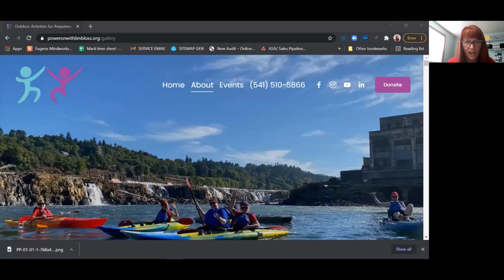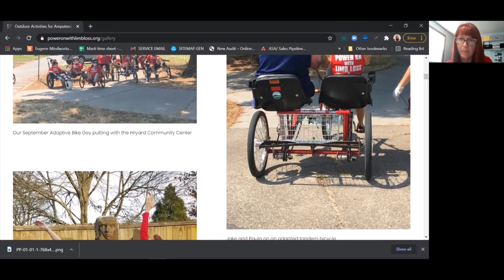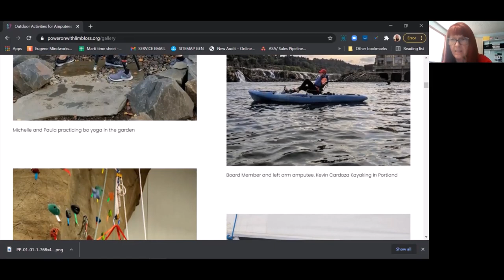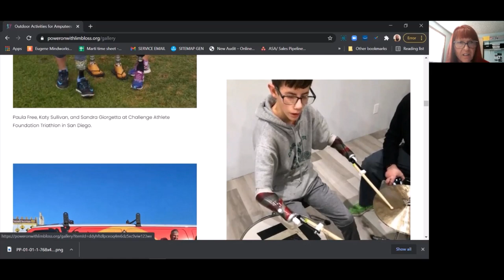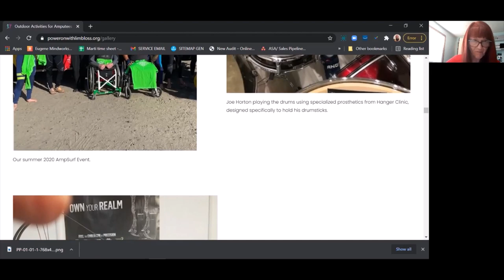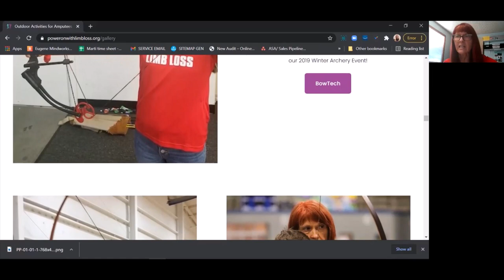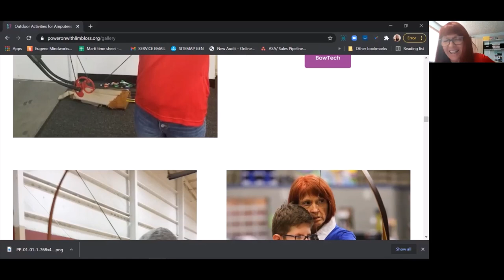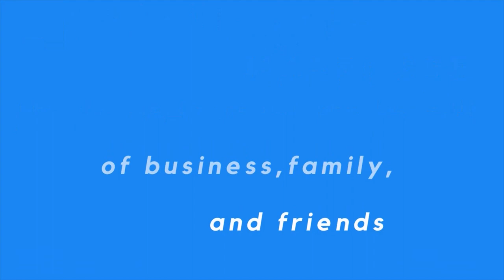Today's Talk W Marti Gee - Paula Free - Power On With Limb Loss Women's History Month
Happy Tuesday to you. What do you have planned today? What is holding you back? After talking to my friend Paula Free you may be inspired like to Power On. Meet this amazing woman as I continue to feature my friends for Women's History Month
QUESTIONS
What is the name of your business/organization?
- Power On With Limb Loss
- It is to support amputees of all ages. We have a peer support program. Power on Social Hour
Events and our annual conference
- I became an amputee and found there is not much-needed support here in Oregon
- (POWLL) was founded in 2016
What do your customers/colleagues say about you?
- My ability to challenge myself and others
I would like to have a medical professional similar so we can tell all MP what we do. I hope to get the hospital an MP to sponsor and support POWLL.